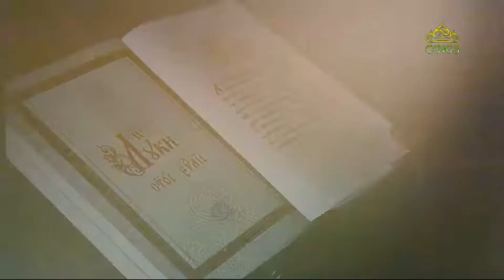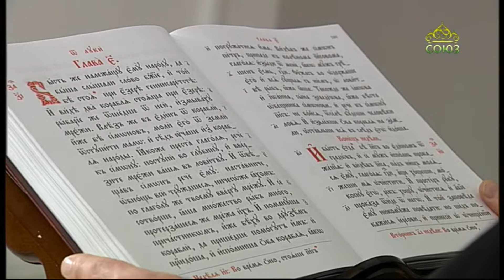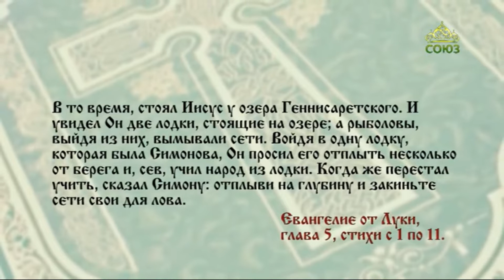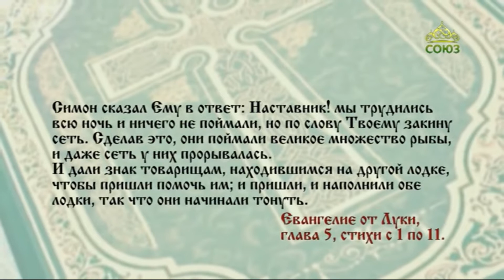Читаем Евангелие 10 октября 2021. Евангелие от Луки. Глава 5, ст.1-11.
И сказал Симону Иисус: не бойся; отныне будешь ловить человеков.